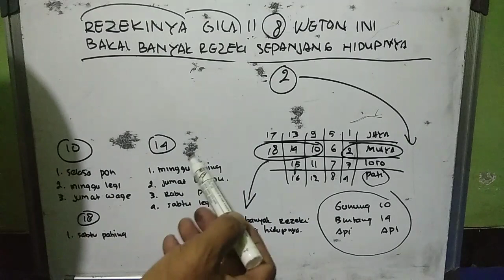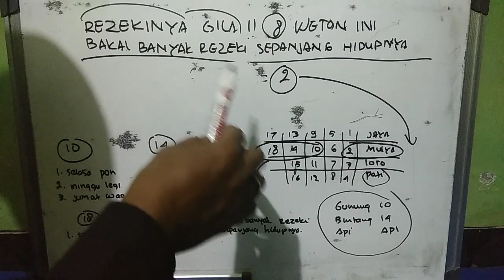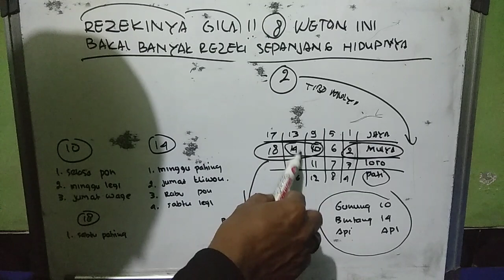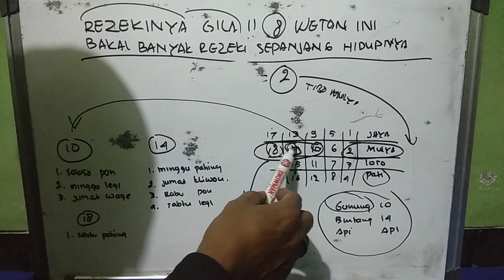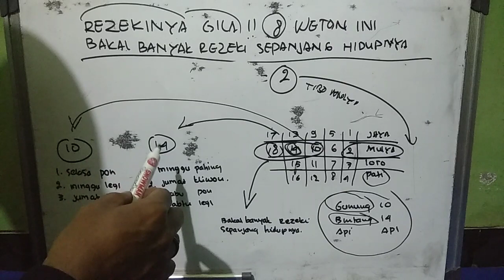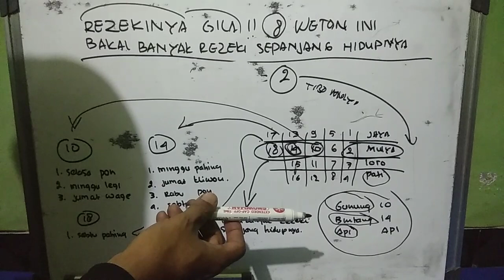Rezekinya Gila‼️8 Weton Ini Bakal Banyak Rezeki Sepanjang Hidupnya, RAMALAN PRIMBON JAWA